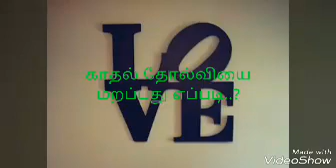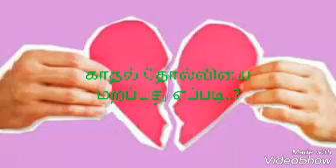காதல் தோல்வியை மறப்பது எப்படி.?